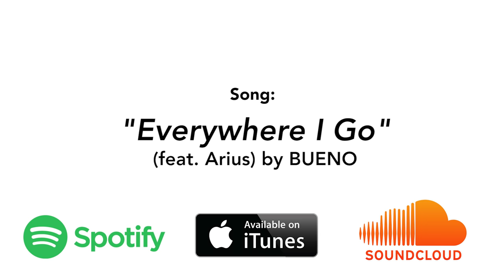SPLITTING THE WORLD! (Olympic Edition) // Logan Paul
EVERYWHERE I GO, I DROP IT LOW!